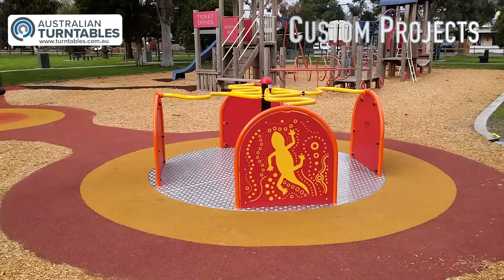Custom Projects - Turntables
Custom Projects, from Sculptures to Playgrounds - No job too big or too small.

World specialist in rotating platforms to keep you moving forward.

Whether for manufacturing, construction, exhibition or residential and industrial property markets, we pride ourselves on our service excellence and ability to work creatively with customers to develop and implement successful rotational solutions for their organization.